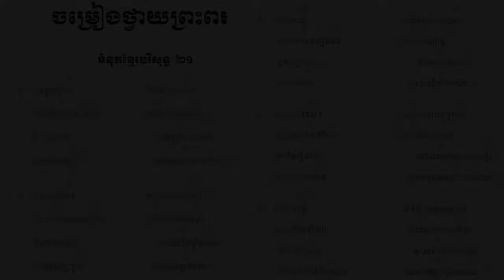21. ចម្រៀងថ្វាយព្រះពរ ទំនុកខ្មែរបរិសុទ្ធលេខ ២១ - Christian Khmer song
21. ចម្រៀងថ្វាយព្រះពរ   ទំនុកខ្មែរបរិសុទ្ធលេខ ២១ - Christian Khmer song
20. ព្រះអង្គជាម្ចាស់នៃស្ថានសួគ៌  ទំនុកខ្មែរបរិសុទ្ធ ២០ ច្រៀងដោយលោកគ្រូ ប៊ិន ដាវីឌ
19. យើងគោរពព្រះនាមព្រះយេស៊ូ  ទំនុកខ្មែរបរិសុទ្ធ ១៩​
17. ចម្រៀងនាងម៉ារីយ៉ា  ទំនុកខ្មែរបរិសុទ្ធ ១៧​ Lyrics with chord
16.  ចិត្តខ្ញុំស្រែកច្រៀង   ទំនុកខ្មែរបរិសុទ្ធ ១៦​ Lyrics with chord
14. សរសើរព្រះអម្ចាស់  ទំនុកខ្មែរបរិសុទ្ធ ១៤​ Lyrics with chord